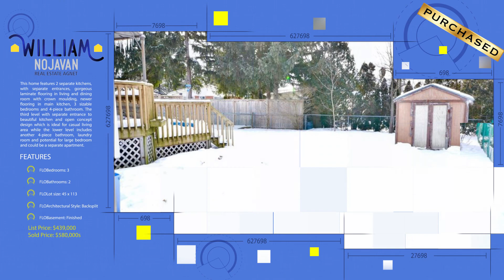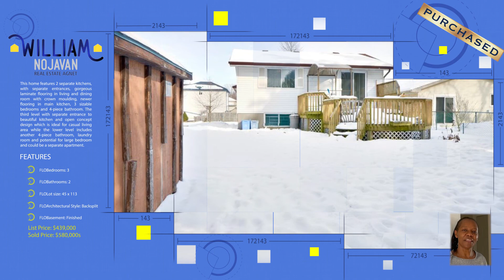REAL ESTATE 04